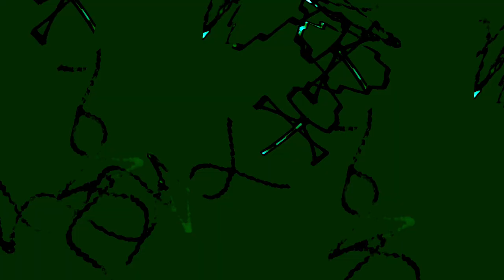[EPILEPSY WARNING] Movie 24 01 10 09h38m50s